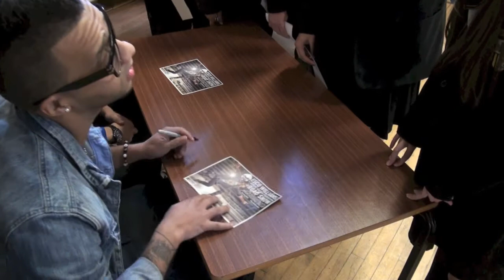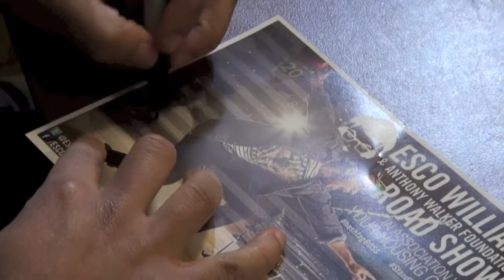Esco Williams at Calderstones School